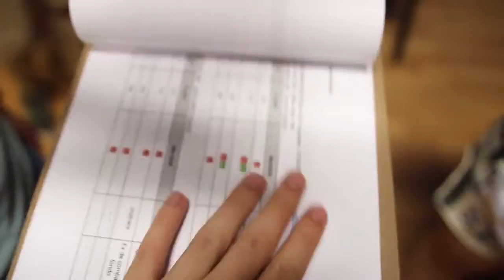Behind the scenes - Punch Runner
Este es el Filming the Company de nuestro primer cortometraje: PUNCH RUNNER